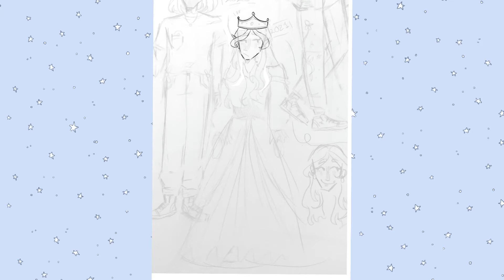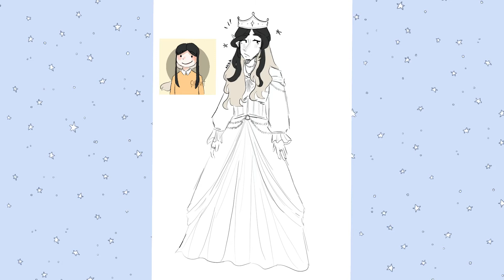Drawing all my Personas! (2019-2022)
In this video I drew my persona and it’s changes, it took me a long time to do this so i hope you enjoy this! I apologize for my bad talking skills, editing and the bad audio this is my first time doing voiceover I still have a lot to learn. Stick around for part 2!